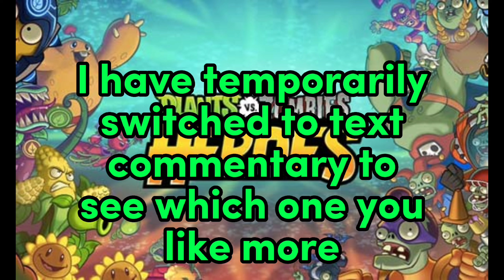PvZ Heroes Short Skits - Episode 6: Starch Wars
Ah yes, the infamous starch lord, first making a big appearance when Fry Em Up ranted on how bad it is. Today I show you why starch lord is actually good. Sit back and grab a snack as starch lord sends you on a journey of... roots!

*sigh* starch lord is the most overrated card in the entire game. I can't stand it when people think starch lord is good. You guys, this is a 4 cost card that has 2 attack and 4 health. It has garbage stats. Now let's look at it's abilities. When you play a root, it gets +1/+1. Thats almost no- think about it. In order to get this up to the actual stats that it needs to be as a 4 cost card, this would have to buff like 2 roots just to break even. It would have to grow 3 roots to actually be viable. The fact that people think that it is a good idea to start drawing cards on turn 5, it really means you have no idea how to play pvz heroes. It's way too late! This is- it's- you dont make a deck that has roots in it, that's not a good strategy, there are some good roots in the game but you just have to put too many roots in it. It's drawing cards on turn 5, the last turn you're gonna be drawing cards as a plant player is going to be on turn 3. it's so overrated, it's just a big piece of trash, just look at this guy, a big ugly guy. it's based on by the way the worst Marvel superhero in the entire Marvel Fra- actually universe of Superheroes in the entire history of the planet, star-lord, who is a simp, douchebag, has no superpowers, is the lamest, dumb. and do you know what, it's appropriate cuz this is the stupidest card in the game and it's based on the stupidest Marvel superhero ever. This is so overrated, It's so *grunts* it's so, I'm sticking this in F tier I don't even care.

HEY! Did you ever want to challenge me? Well, it's not like you ever could beat me, but you could try 😈. My username is "Themeepster" on PvZ Heroes... don't judge, I used a generator on it. Anyway, enjoy the video :)

Always trying to upload everyday, so if I happen to not upload one day, please understand I have a life (rare for a person who plays games).